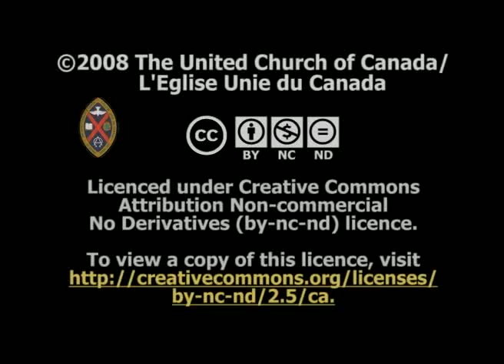Behold: Intercultural Worship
At the United Church's "Behold!" intercultural conference, participants sing, welcome one another, dance, pray, and celebrate in many different languages during community worship.